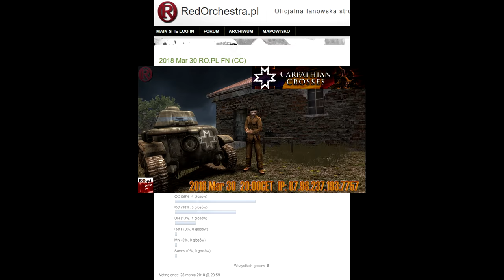Carpathian Crosses FightNight 2018 Mar 30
Installing this mod is MANDATORY (if you don't want to have black textures on Romanian side)